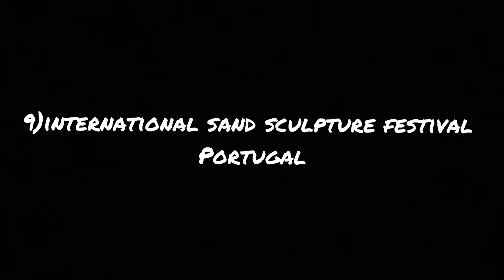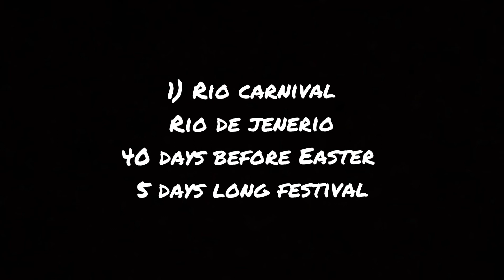Top 10 festivals around the world ~ 2020